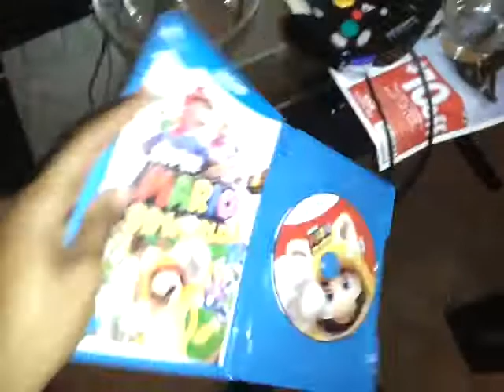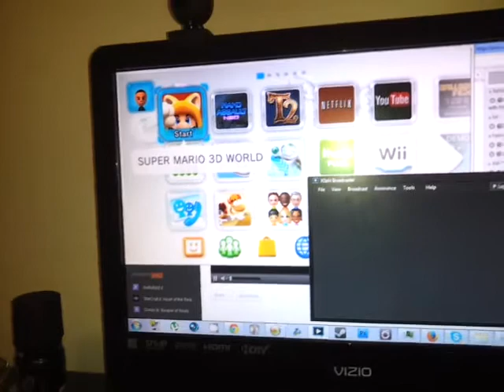Super Mario 3D World Launch (part 3)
Featuring Shokio